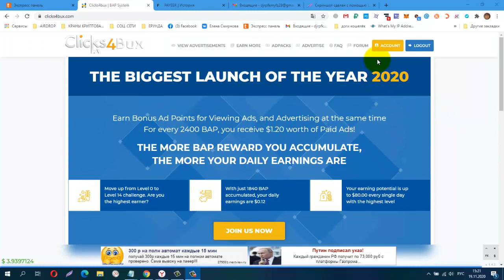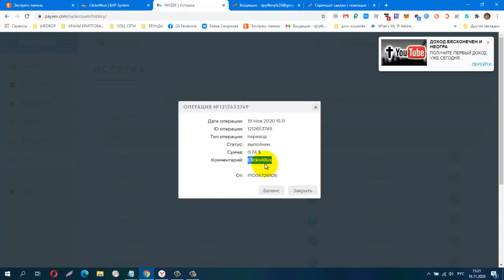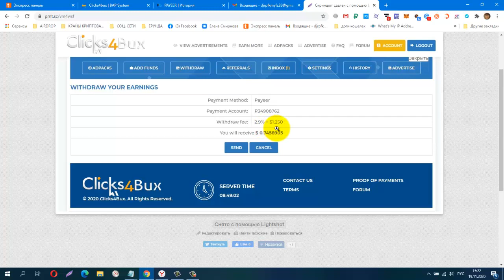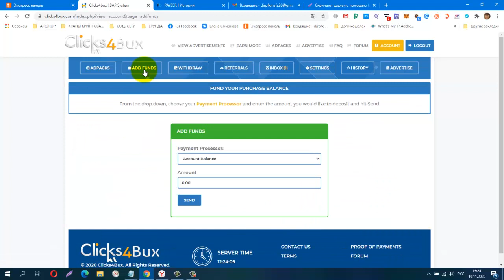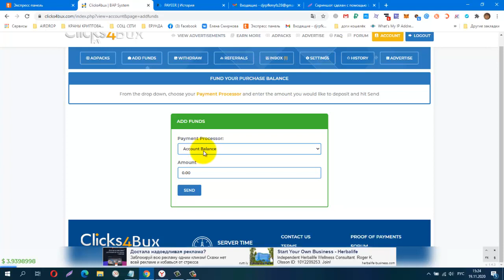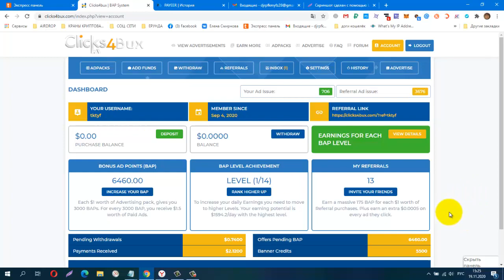CLICKS4BUX из серии BAP POINTS, ADPACKS $1, Снова Вывод! ПЛАТИТ!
мин. вывод от $2
КОШЕЛЁК payeer.
Perfect Money (Перфект Мани).
обменник Magnetic Exchange
регистр.
постепенно будут добавляться новые краны.